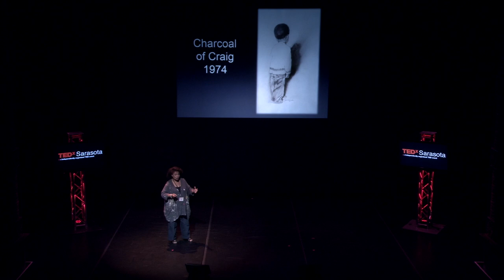Creativity Lives Within: Gale Fulton Ross at TEDxSarasota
Gale Fulton Ross is an internationally known artist who has broken free of traditional expectations. Expressing through multiple mediums she has woven her own tapestry for success. She shares her creative spark while blending head and heart. Through this talk she shares her journey and what keeps her moving, doing and finding her visual voice.